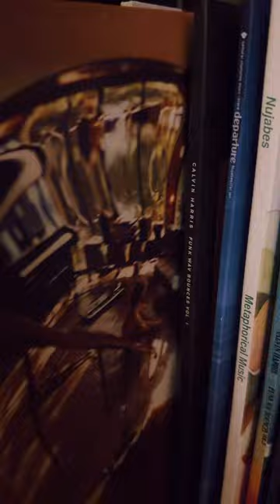Fkj • Brass Necklace